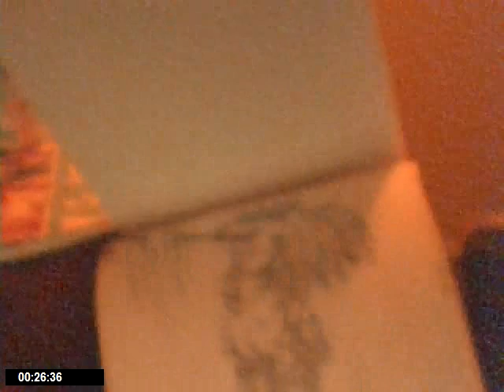NADAIR$ CARTOON SHOW EPI$ODE *61*!!!!!!! B SHURE 2 MESSAGE ME IF U WANT ME TO DRAW UuUuU!!!!!!!!!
THINK OF HOW COOL IT WOULD BE IF I DREW U $O START MESSAGEING